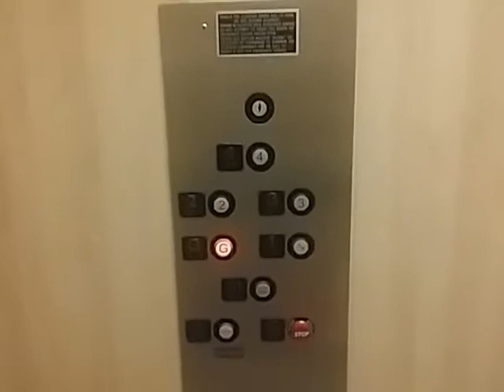O&W Elevator at an Undisclosed Location